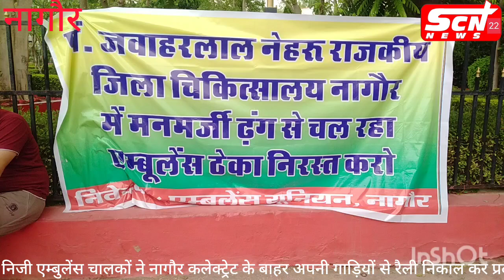निजी एम्बुलेंस चालकों ने नागौर कलेक्ट्रेट के बाहर अपनी गाड़ियों से रैली निकाल कर प्रदर्शन किया इस